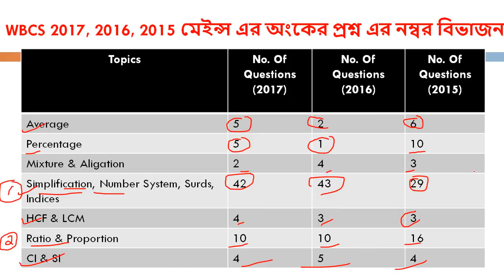WBCS 2017, 2016, 2015 মেইন্স এর অংকের প্রশ্ন এর নম্বর বিভাজন | নম্বর বিভাজন এর তুলনা